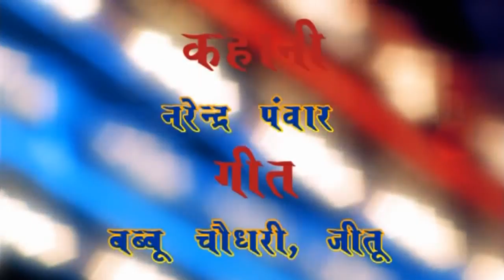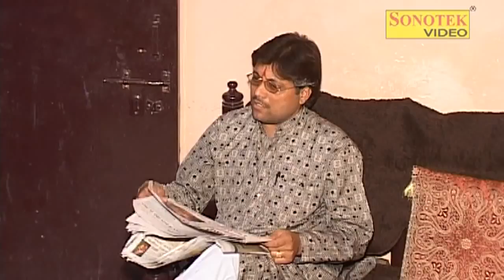Bibi M.A Pass | बीबी के नकरे | Sushil, Babbu, Rekha | Haryanvi Funny Comedy Video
Comedy Title :- Bibi M.A Pass Haryanvi Comedy
Singer :- Babbu Chaudhary, Bittu, Kamlesh Mishra,
Artist :- Babbu Chaudhary, Rekha, Gautham, Shyam, Bittu, Sunil Chauhan, Sudhir, Neha, Kuldeep,Vandana, Rakesh Kala, Premlata, Annu, Imtiyaj

Writer :- Narender Pawar
Lriycs:- Babbu Pawar, Jeetu
Camera:- Babbu Chaudhary
Story :- Comedy
Video Directed By :- Narender Pawar